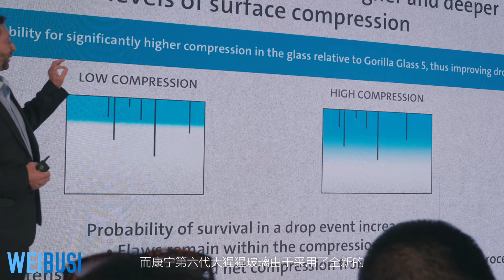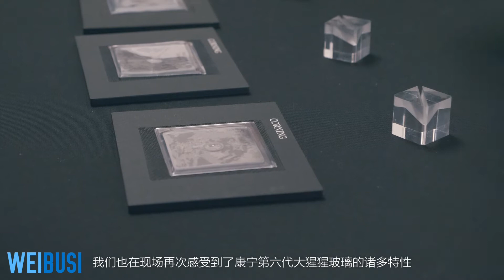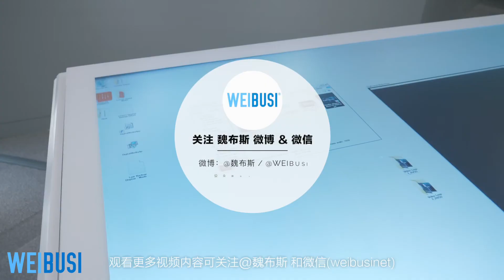康宁第六代大猩猩玻璃美国发布会现场快速回顾「WEIBUSI 出品」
美国当地时间7月18日，康宁正式发布了第六代大猩猩玻璃，主打跌落抗摔耐久性。平均可以经受15次从1米的高度到粗糙表面的连续跌落且无损。我本人也亲临发布会现场，观看了演讲以及后续的相关的产品演示。